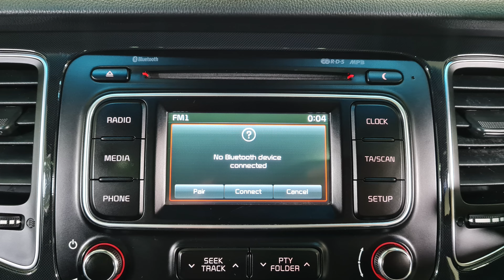2014 Kia Carens 1.7 CRDi EcoDynamics 3